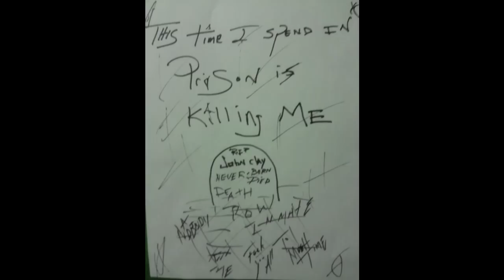John clay I Have Words To Say willy tucker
About a man named john albert clay on death row prepairing his final song befor his execution